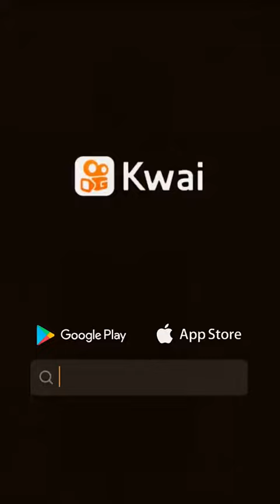2 de novembro de 2020